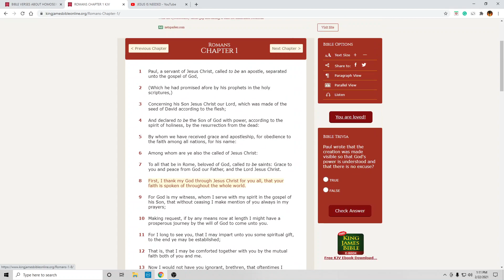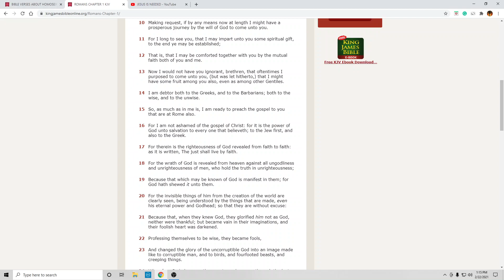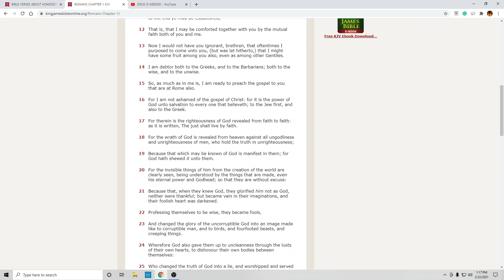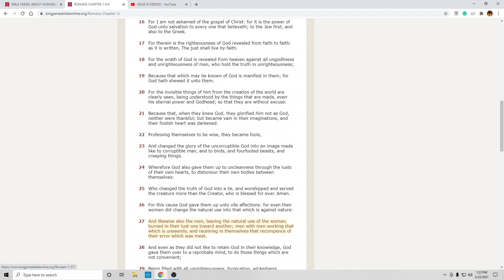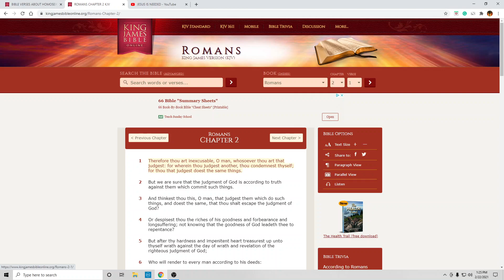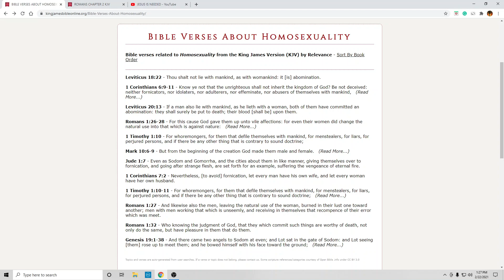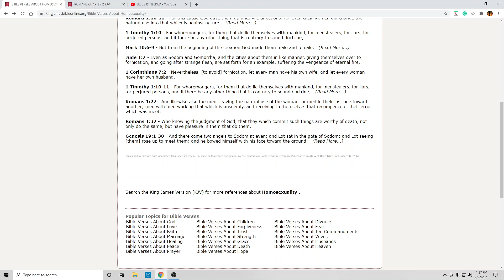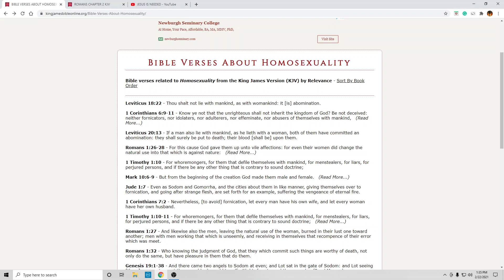LGBT Truth in the Bible! Pt.1!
God hates our sin but loves us. We can choose Jesus or satan. I pray you to choose Jesus.